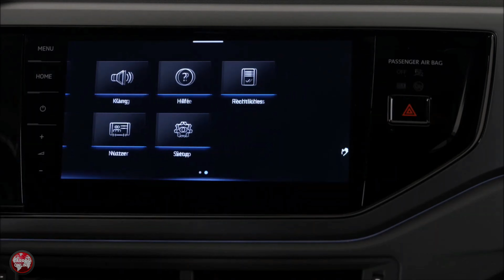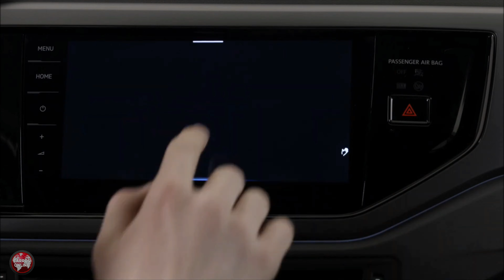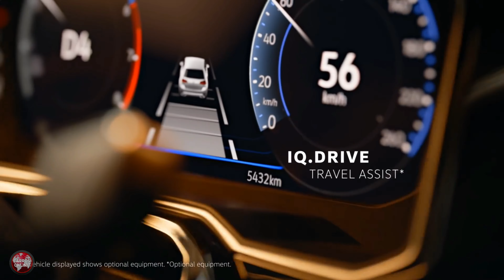Novo Polo 2022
O novo polo 2022, chega com um novo design e parece ser até um mini golf, não podemos negar que a wv caprichou no visual do novo polo 2022, e certamente o modelo ficou mais bonito, Novo Polo 2022 é o vídeo de hoje aqui no canal carros online!

Política de Comentários do Canal:

1. Ao comentar você concorda e permite que o texto, nome de perfil e imagem de perfil, possam ser usados para ilustrar e compor conteúdo em vídeo e postagem aqui deste canal, sem custo ou ônus para o criador.

2. Comentários estão sujeitos à moderação do criador do canal e ao sistema automático do YouTube; Os comentários devem ser adequados ao assunto/tema do vídeos/canal. Comentários fora de contexto podem ser excluídos.

3. Estas regras são retroativas e se aplicam a todo o canal, em qualquer vídeo que tenha comentários públicos.

4. Se o comentário for excluído (pelo perfil que comentou ou pelo administrador do canal), mas já tiver sido usado e exibido em algum vídeo do canal, o conteúdo em vídeo NÃO será excluído.